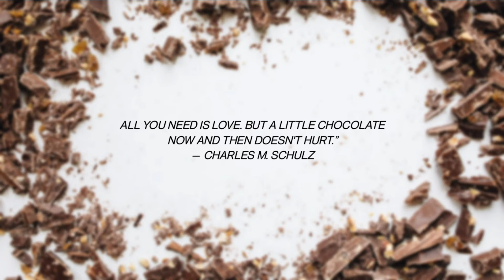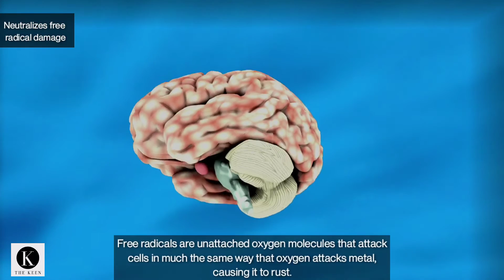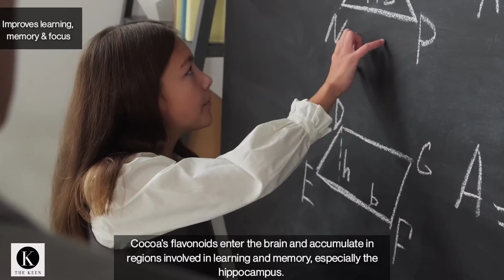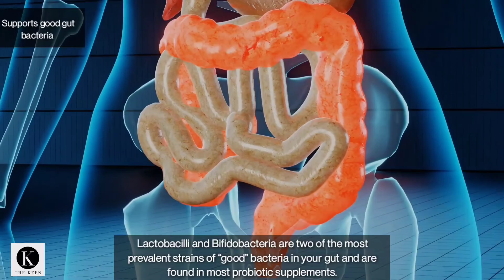6 Proven brain benefits of Dark Chocolate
This content is for informational and educational purposes only. It is not intended to provide medical advice or to take the place of such advice or treatment from a personal physician.